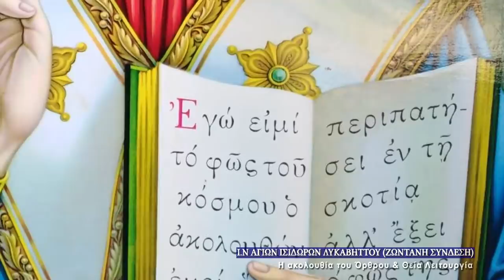3/04/2021 : Όσιος Νικήτας ο Ομολογητής & Όσιος Ιωσήφ ο Υμνογράφος | 'Ορθρος & Θεία Λειτουργία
Ὁ Ὅσιος Νικήτας καταγόταν ἀπὸ τὴν Καισάρεια τῆς Βιθυνίας καὶ ἔζησε τὸν 8ο αἰῶνα μ.Χ. Σὲ βρεφικὴ ἡλικία ἔμεινε ὀρφανὸς ἀπὸ μητέρα καὶ τὴν ἀνατροφή του τὴν ἀνέλαβαν ἡ ἐνάρετη γιαγιά του καὶ ὁ εὐσεβὴς Φιλάρετος, ὁ πατέρας του, ὁ ὁποῖος ἀνέθεσε ἀπὸ πολὺ νωρὶς τὴν ἐκπαίδευσή του σὲ κάποιο κληρικὸ φημισμένο γιὰ τὶς παιδαγωγικὲς καὶ πνευματικές του ἀρετές. Ἔτσι ὁ νεαρὸς Νικήτας ἀπόκτησε ἀξιόλογη κοσμικὴ καὶ πνευματικὴ παιδεία.

Ἀφοῦ ἐγκατέλειψε πατέρα, μητέρα, ἀδελφούς, ἀδελφές, συγγενεῖς, σπίτι, πατρίδα, πλούτη καὶ σήκωσε τὸν σταυρό του μὲ προθυμία, ἀκολούθησε τὸν Χριστὸ καὶ ἔγινε ἄξιος μαθητὴς αὐτοῦ.

Σὲ νεαρὴ ἡλικία κατέφυγε στὴν περίφημη μονὴ τοῦ Μηδικίου τῆς Τριγλίας, ὅπου γρήγορα, γιὰ τὶς πολλές του ἀρετές, κατάκτησε τὴν ἀγάπη καὶ τὴν ἐκτίμηση ὅλων τῶν ἀδελφῶν τῆς μονῆς, οἱ ὁποῖοι μετὰ τὸν θάνατο τοῦ ἡγουμένου Νικηφόρου, τὸν ἐξέλεξαν ἡγούμενο τῆς μονῆς, ἐπὶ Πατριάρχου Ταρασίου (784 – 806 μ.Χ.).Λόγω τῆς σταθερῆς πίστεώς του στὴν διδασκαλία καὶ παράδοση τῆς Ἐκκλησίας μας γιὰ τὶς ἱερὲς εἰκόνες ὁ Ὅσιος ἐξορίσθηκε, ἐπὶ αὐτοκράτορα Λέοντος τοῦ Ε’ (813 – 820 μ.Χ.), στὴν κωμόπολη Μασαλεὼν τῆς Μικρᾶς Ἀσίας. Ἀπὸ ἐκεῖ ἀνακλήθηκε γιὰ νὰ ἐξορισθεῖ ἐκ νέου, τὸ 815 μ.Χ., στὴ νῆσο τῆς Ἁγίας Γλυκερίας κοντὰ στὸν Ἀκρίτα. Ἐπανέκαμψε στὴν Κωνσταντινούπολη ἐπὶ βασιλέως Μιχαὴλ τοῦ Τραυλοῦ (820 – 829 μ.Χ.) καὶ ἐγκαταστάθηκε σὲ κάποιο μετόχι στὸ βόρειο τμῆμα τῆς πόλεως, τὸ ὁποῖο πιθανῶς ἀνῆκε στὴ μονὴ Πελεκητῆς. Πρὸς τὸν Ὅσιο ἔγραφε συνεχῶς ὁ Ἅγιος Θεόδωρος ὁ Στουδίτης. Ὁ Ὅσιος Νικήτας ὁ Ὁμολογητὴς κοιμήθηκε μὲ εἰρήνη στὸν τόπο ποὺ εἶχε ἐγκατασταθεῖ.

Venerable Niketas the Confessor, Abbot of Medikion

Saint Niketas the Confessor was born in Bithynian Caesarea (northwest Asia Minor) of a pious family. His mother died eight days after his birth, and his father Philaretos became a monk. The child remained in the care of his grandmother, who raised him in a true Christian spirit. From his youth Saint Niketas attended church and was a disciple of the hermit Stephanos. With his blessing, Saint Niketas set off to the Mydicia monastery, where Saint Nicephorus (March 13) was the igumen.

After seven years of virtuous life at the monastery, famed for its strict monastic rule, Saint Niketas was ordained presbyter. Saint Nicephorus, knowing the holy life of the young monk, entrusted to him the guidance of the monastery when he himself became ill.

Not wanting power, Saint Niketas devoted himself to the enlightenment and welfare of the monastery. He guided the brethren by his own example. Soon the fame of the lofty life of its inhabitants of the monastery attracted many seeking salvation. After several years, the number of monks had increased to one hundred.

When Saint Nicephorus departed to the Lord in his old age, the brethren unanimously chose Saint Niketas as igumen.

The Lord granted Saint Niketas the gift of wonderworking. Through his prayer a deaf-mute child received the gift of speech; two demon-possessed women were healed; he restored reason to one who had lost his mind, and many of the sick were healed of their infirmities.

During these years under the emperor Leo the Armenian (813-820), the Iconoclast heresy resurfaced and oppression increased. Orthodox bishops were deposed and banished. At Constantinople a council of heretics was convened in 815, at which they deposed the holy Patriarch Nicephorus (806-815), and in his place they chose the heretical layman Theodotus. They also installed heretics in place of exiled and imprisoned Orthodox bishops.

The emperor summoned all the heads of the monasteries and tried to bring them over to the Iconoclast heresy. Among those summoned was Saint Niketas, who stood firmly for the Orthodox confession. Following his example, all the igumens remained faithful to the veneration of holy icons. Therefore, they threw him into prison. Saint Niketas bravely underwent all the tribulations and encouraged firmness of spirit in the other prisoners.

Then the emperor and the false patriarch Theodotus attempted to trick those who remained faithful to Orthodox teaching. They promised that the emperor would give them their freedom and permit the veneration of the icons on one condition: that they take Communion from the pseudo-patriarch Theodotus.

For a long time the saint had doubts about entering into communion with a heretic, but other prisoners begged him to go along with them. Acceding to their entreaties, Saint Niketas went into the church, where icons were put out to deceive the confessors, and he accepted Communion.

But when he returned to his monastery and saw that the persecution against icons was continuing, he then repented of his deed, returned to Constantinople and fearlessly denounced the Iconoclast heresy. He ignored all the emperor’s threats.

Saint Niketas was again locked up in prison for six years until the death of the emperor Leo the Armenian. Enduring hunger and travail, Saint Niketas worked miracles by the power of his prayers.